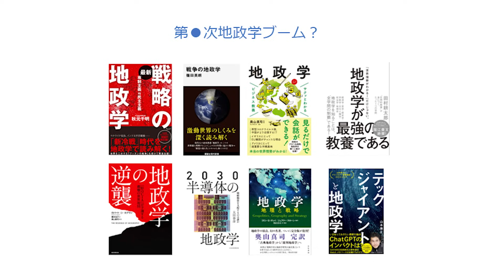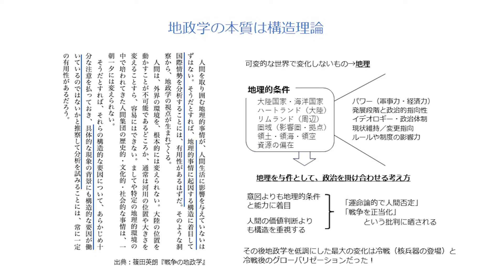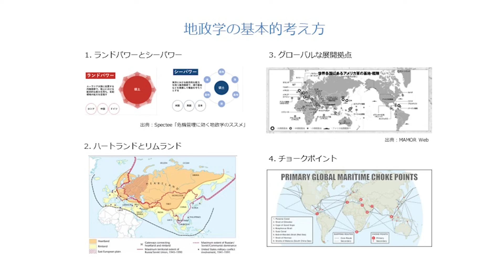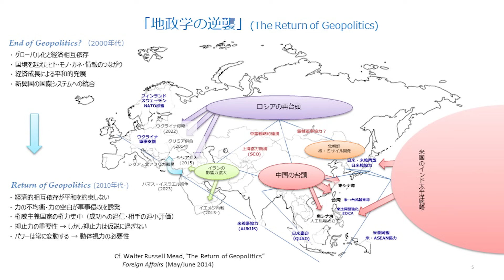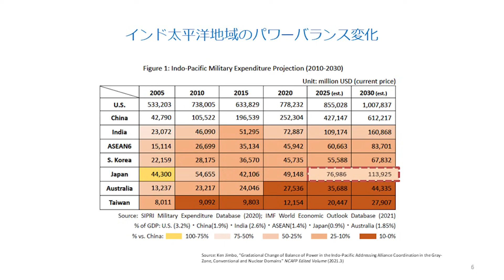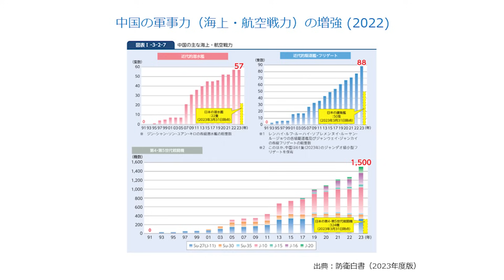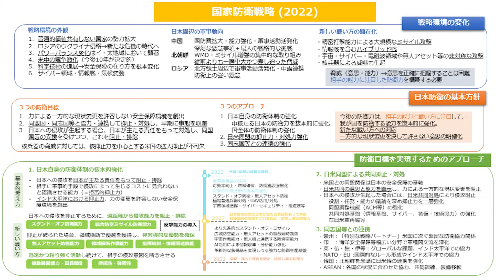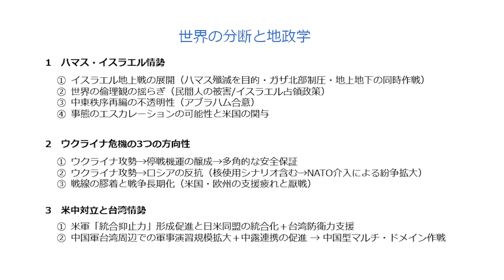今、最低限知っておくべき「地政学・地経学の知識」とは？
G1 FM特別セミナー
「経営者が危機管理上最低限必要な地政学・地経学の知識～ウクライナ情勢・中東・米中対立・アジア地域安全保障環境の最新動向とこれから 」神保謙×堀義人

2023年もウクライナ戦争の継続や、イスラエル・パレスチナ問題など、さまざまな地政学的な事象が起きた。2024年もアメリカ大統領選挙をはじめ、日本にも影響を及ぼす地政学的リスクが起こる可能性がある。
G1で定期的に開催しているFM(ファンデーションメンバー)特別セミナーで、神保謙氏をスピーカーとして招き、「経営者が危機管理上最低限必要な地政学・地経学の知識」をお話しいただく。(肩書等は開催当時のもの)

🔷神保謙(慶應義塾大学総合政策学部 教授／公益財団法人国際文化会館 常務理事)
プロフィール：
専門は国際政治学、安全保障論、アジア太平洋の安全保障、日本の外交・防衛政策。政府関連では防衛省参与、国家安全保障局顧問、開発協力大綱改訂に関する有識者懇談会委員などを務めた。現在の主な研究テーマは地域安全保障アーキテクチャ論及び外交政策シミュレーション。シャングリラ・ダイアローグ、夏季ダボス会議など多数の国際会議に出席し、外交・安全保障分野で国際的に発信している。キヤノングローバル戦略研究所主任研究員、国際文化会館常務理事を兼務。

🔷堀 義人(グロービス経営大学院　学長/グロービス・キャピタル・パートナーズ　代表パートナー/一般社団法人G1 代表理事)
✅相対的な視野を持って世界情勢の変化を捉える方法を学びたい方はコチラから
「グローバル・パースペクティブ」

00:00　オープニング
00:46　神保氏のプレゼンテーション
-十数年前までは、世界で衝突が起きていても、地政学と経済は分断して考えられた。ここ5年くらいで、サプライチェーンの寸断など、地政学が経営戦略に直接影響を及ぼすような時代になった。
-地政学の書籍が多く出ているなど、現在地政学のブームが起きている状態。
03:03　地政学の本質は、構造理論
-地理は基本的には動かない要素。それを構造論として捉えた時に、その中から得られる教訓や力学が生み出されるかということを中心に組み込まれた学問体系。
-大きく分けて、大陸国家、海洋国家など、国家を取り巻く地理的な性質で変わってくる。
-地政学は、あなたがどう考えようと変わらない、というもの。
-第一次世界大戦や第二次世界大戦が起きた歴史の中から、地政学は倫理的に良くない学問だと言われたこともあった。地政学の退潮を決定づけたのは、冷戦期の核兵器の登場。二次的な退潮は、グローバリゼーション。
08:10　地政学の基本的な考え方
-ランドパワーとシーパワー：国家が目指すべき、安全保障の状態が変化する。
-ハートランドとリムランド：リムランドで起きている紛争が多い。アメリカがなぜこの拠点にこだわるかがわかる。
-チョークポイント：宮古水路、バシー海峡、マラッカ海峡など。チョークポイントを誰が握るかで、シーパワーの安全保障が変わってくる。
11:17　今日の地政学
-2000年代は「Geopoliticsは終わりだ」と言われていた。2010年代になると、経済的相互依存が必ずしも平和になるわけではないことがわかってきた。
-ロシアがウクライナへ侵攻したのは、プーチンの自らの成功への過信とウクライナの過小評価だったと思う。紛争は相手を過小評価した時に起こりやすいというのが、歴史的に証明されている。
-これを教訓とするのであれば、情報を事前に認識させることで、習近平の台湾への全面侵攻を止めることが出来ないだろうかという問いを立てる必要がある。抑止力が大事なってくる。
-安全保障政策はほとんど仮説に基づくものであり、その仮説が正しいかどうかは戦争が始まって初めてわかるもの。抑止力はコンテクストディペンデントなもの。
16:48　インド太平洋地域のパワーバランス変化
-2005年は日本と中国の国防費は同じくらい。2020年になると、6倍近くになっている。2030年になるとさらに広がっていく。
-岸田政権が国防費を増やしたが、それでも中国の5分の1程度。パワーバランスの構造全体を変化するものではない。これからは、日本は中国よりも劣勢にある状態で、中国はアメリカに対しても物が言える状態になったということを踏まえて、日本の安全保障を考えなければならない。
19:30　中国の軍事力の増強
-海軍においては、潜水艦、駆逐艦も増えている。空軍においても、2000年代は日本がリードしていたが、2010年代にははるかに超えられた状態になっている。
-西太平洋において、90年代においては朝鮮半島で何が起ろうとアメリカ軍が介入して紛争解決の役割を果たすことができたが、今はアメリカは西太平洋の戦域に近づくことさえ出来ないような能力を持っている。
-力の差があったとしても、中国は狭い海峡を通って太平洋に出なければならない。そこに戦力を集中することによって、相手の動きを阻止できるかもしれない。
-より遠方で早期に闘える部隊として、自衛隊を捉え直す必要がある。
24:40　世界の分断と地政学
-ハマス・イスラエル情勢：イランの台頭によって起こった。スンニ派諸国とアメリカで国交正常化が進んでいたさ中、ハマスが侵攻を起こした。
-ウクライナ危機の3つの方向性：ウクライナ反抗攻勢はうまくいっていない。戦争の長期化で欧州とアメリカが支援疲れが起きれば、ロシアが勝利宣言することになる。
-米中対立と台湾情勢：中国側は、台湾は戦えないと言うことを見せたい。台湾では民間人が逃げられない。だったら脅してやれ、という危機が起きる可能性は十分にあり得る。
33:32　堀との対談
34:16　中東情勢について
-エスカレートしていくのか、収束していくのか。
-イランとハマスの関係性について。
-ロジスティクスが止まる可能性が高いが、経営者としてどのあたりを見ておくべきか。
41:58　ウクライナ危機について
-イアン・ブレマーはロシアが勝つ予想をしている点。
-トランプが大統領選挙で勝つ予想をしている。これがどのような影響を及ぼすか。
-アメリカ国民がトランプを支持する理由は。
49:15　アジア情勢について
-中国が台湾に侵攻する可能性は低い。
-北朝鮮の情勢について。スルーしていれば良いのか。
54:40　テクノロジーの進化と安全保障の関係
-スパイが情報操作をし始めている。
58:00　質疑応答①
-ヨルダンとイスラエル、双方から依頼があった場合どうすればいいのか。
01:01:07　質疑応答②
-日本のリーダーシップはどのような場面で発揮できるのか。
01:03:30　質疑応答③
-中国の反スパイ法へはどのように対応すべきか。
01:06:06　質疑応答④
-医薬品などのライフサイエンスの分野では、どのような観点で見たらいいか。
01:09:00　質疑応答⑤
-神保氏がお勧めする情報ソースは。IISS、CSISなど。
01:12:57　質疑応答⑥
-不満が溜まった結果、クーデターでプーチンが失脚する可能性はないのか。
01:14:11　質疑応答⑦
-日韓関係は急速に改善しているように見えるが、ここの今後について。
-デュアルユース(民間および軍事用途の双方に使用できる貨物、ソフトウェアおよび技術)は日本でどうなるのか。
01:17:36　質疑応答⑧
-万が一中国が台湾に侵攻した場合、アメリカの大統領選挙の結果で介入するかどうかが大きく異なるのではないか。
01:19:58　質疑応答⑨
-インドは今後緊密なパートナーになる気がするが、それは正しいのか。インドから見ると、日本はどのような価値があると思われているのか。
01:22:49　ヨーロッパの現状について
-ウクライナ戦争をきっかけに、ヨーロッパは再度結束した。しかしこれまで通りウクライナをこれ以上支援できるのか。ポーランド、ハンガリーのような権威主義的な国がヨーロッパから出てて来ている。この辺りとどう付き合っていくのか。